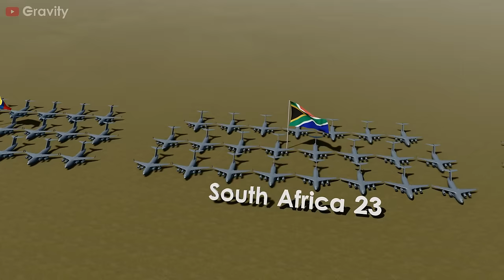Military Transport Aircraft strength by Country 2023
Number of military transport (Fixed-Wing) aircrafts by countries.